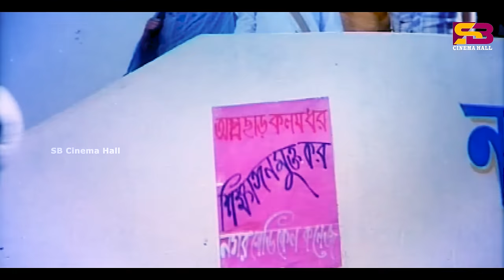Greptar | গ্রেফতার | Shakib Khan | Apu Biswas | Mizu Ahmed | Misha Sawdagor | Full Movie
Greptar | গ্রেফতার | Shakib Khan | Apu Biswas | Sucharita | Ali Raj | Mizu Ahmed | Misha Sawdagor